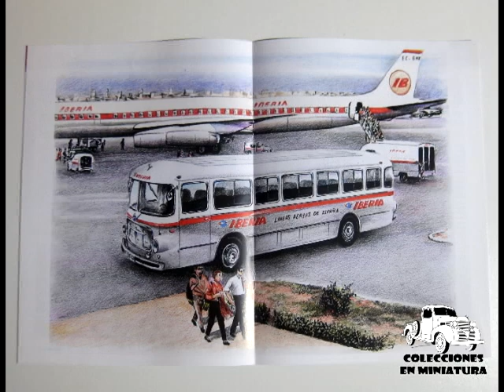Pegaso comet 5061 seida "Iberia" - Camiones Pegaso Nº6 - Salvat - 1/43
Español.

Miniatura: autobus Pegaso comet 5061 seida "Iberia" (1963)
Colección: Camiones Pegaso
Entrega Nº6 (20/11/2018 en España)
Fabricante: Salvat / IXO
Escala: 1/43

-Nº16 Pegaso 1066 Cabezón - Casintra: Próximamente

-Nº 47: 6038 EMT

-Nº48: 1065 "Juanito"

-Nº49: 140 DCI Puertollano

-Nº50: Z-1601 Eléctrico

-Nº51: Z-207 Campsa

-Nº52: 3076D grua Los Peñeros

-Nº53: Troner competición

-Nº54: 3055 lanzacohetes Teruel

-Nº55: Pegaso 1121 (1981) Donuts

-Nº56: Pegaso Tecno 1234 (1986) Transportes MACAYA

-Nº57:

-Nº58:

-Nº59:

-Nº60:

Especiales.

English.

Miniature: bus Pegaso comet 5061 seida "Iberia" (1963)
Collection: Pegaso Trucks
Delivery Nº6 (11/20/2018 in Spain)
Manufacturer: Salvat / IXO
Scale: 1/43

Français.

Miniature: bus Pegaso comète 5061 seida "Iberia" (1963)
Collection: Pegaso Trucks
Livraison Nº6 (20/11/2018 en Espagne)
Fabricant: Salvat / IXO
Échelle: 1/43